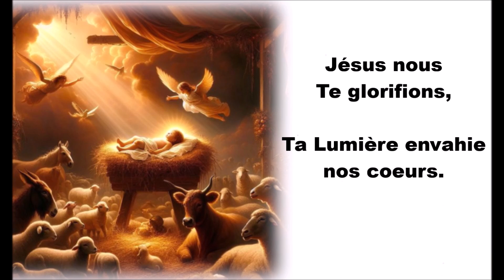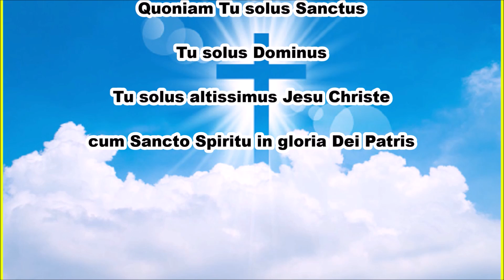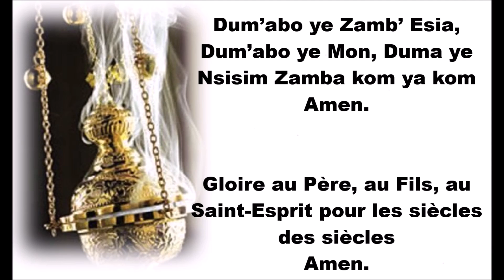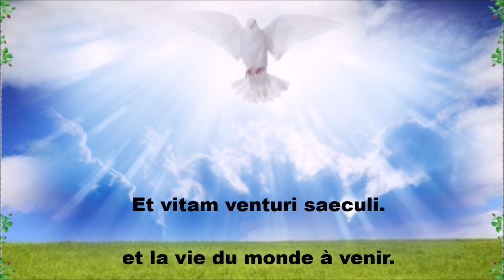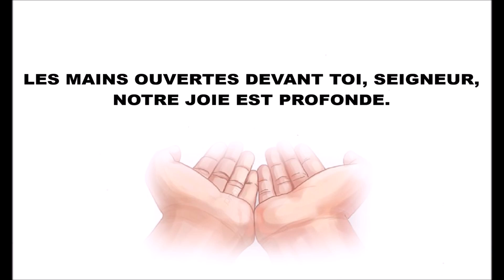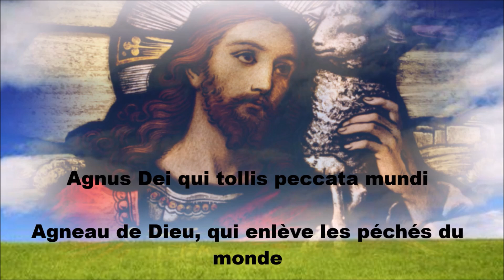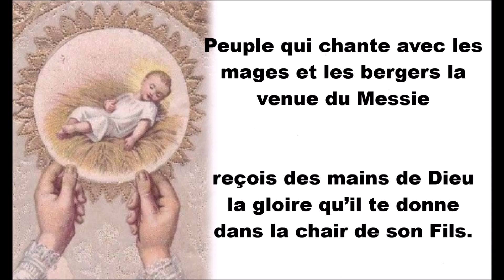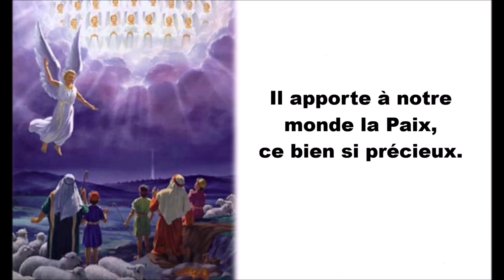CHANT DE LA MESSE DE NOEL 25/12/23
SOLENNITÉ DE LA NATIVITÉ 2023

ENTRÉE: EXULTONS VOICI NOËL
KYRIE: MESSE DES ANGES
GLORIA: MESSE DES ANGES
PSAUME 97\(98) LA TERRE TOUT ENTIÈRE A VU
ACCLAMATION: ALLÉLUIA BEBELA
CREDO: MESSE DES ANGES
PU: EXULTEZ DE JOIE, DIEU A PRIS NOTRE CHAIR
OFFERTOIRE: LES MAINS OUVERTES
SANCTUS: MESSE DES ANGES
ANAMNÈSE: CHRSIT EST VENU
PATER NOSTER: MESSE DES ANGES
AGNUS DEI: MESSE DES ANGES
COMMUNION: VOICI LE PAIN
ENVOI: ANGELUS/LES ANGES DANS NOS CAMPAGNES